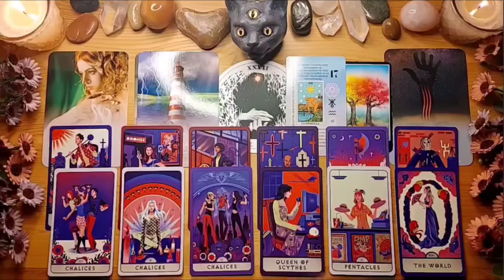SCORPIO😱LISTEN TO THIS! SOMEONE WANTS TO SEE YOU! I CAN'T TAKE IT ANYMORE!🔥TAROT LOVE READING